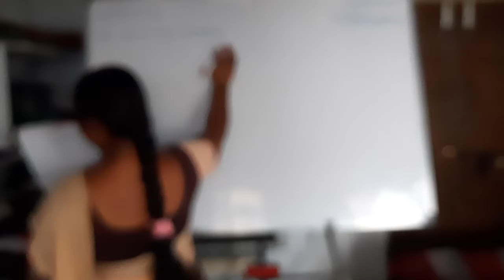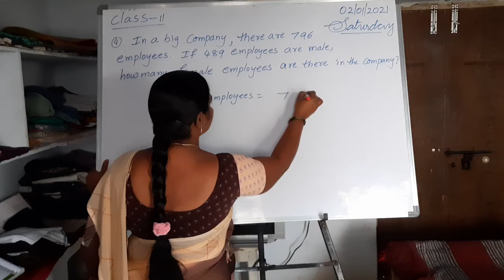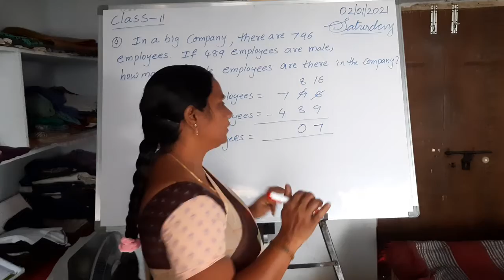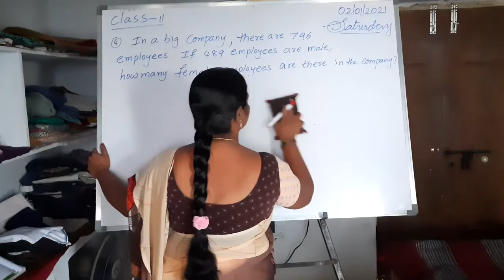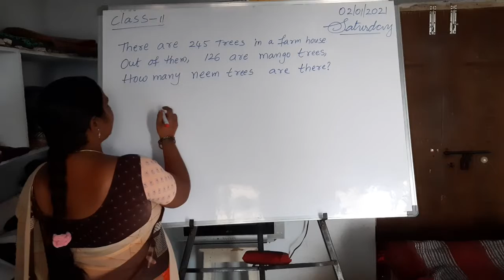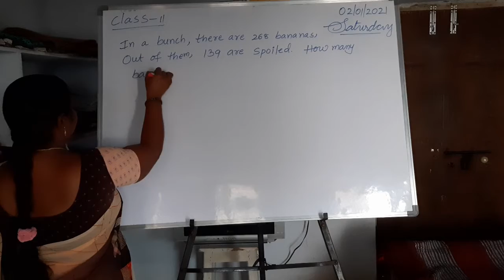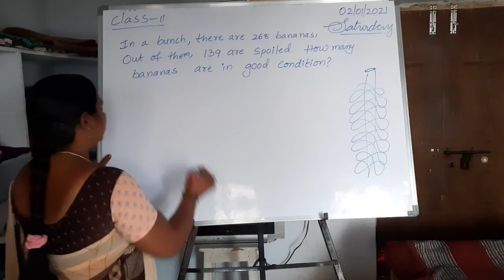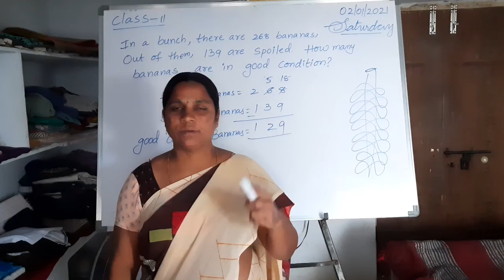2nd cls maths chapter4(topic32)